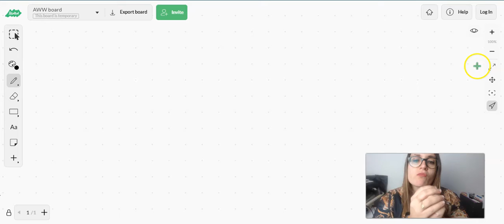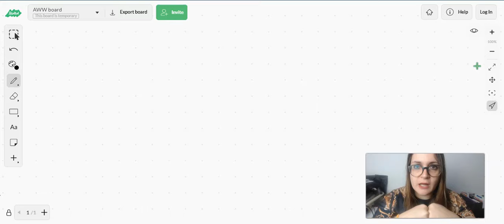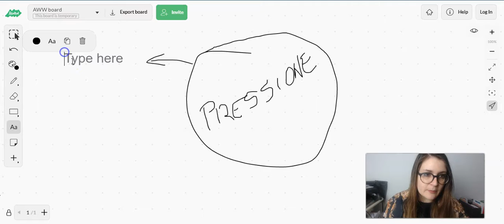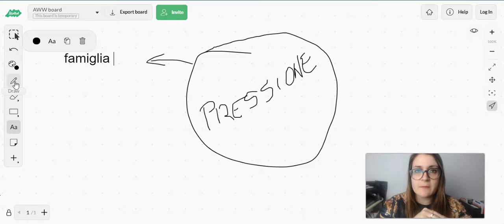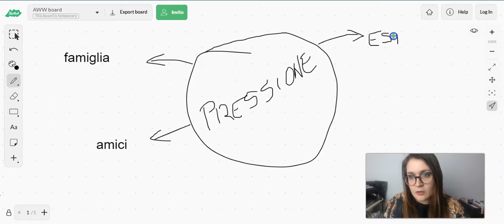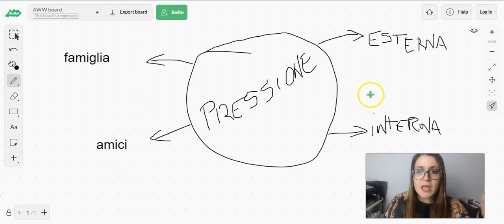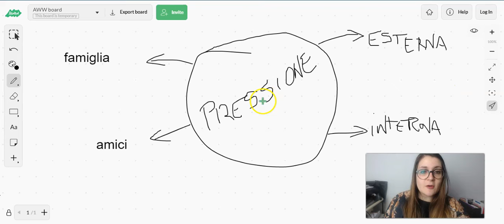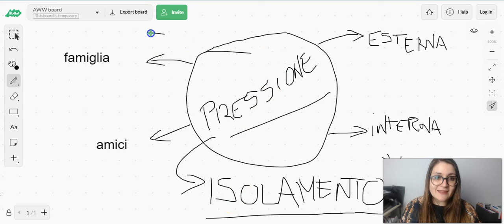Fregatene!! Combatti le critiche | Isolamento | il mindset dei ricchi | pressione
0:00 Introduzione sul mindset
1:52 Pressione
4:50 Pressione interna ed esterna
7:57 Isolamento?

Per apprendere strategie di marketing gratuitamente accedi al nostro gruppo privato